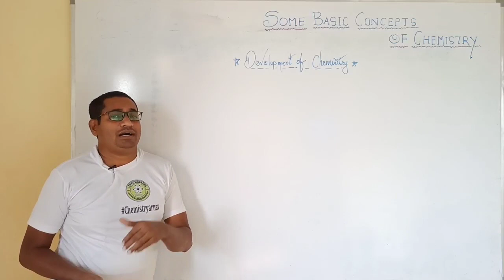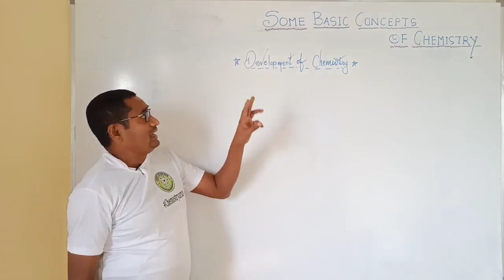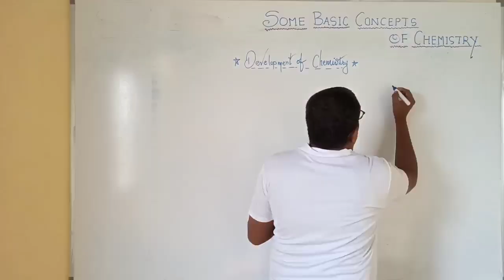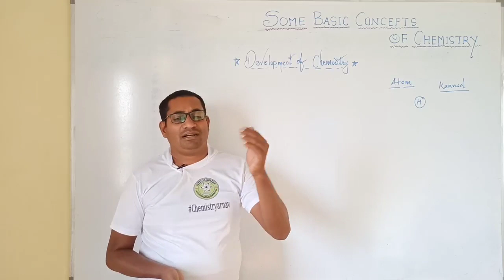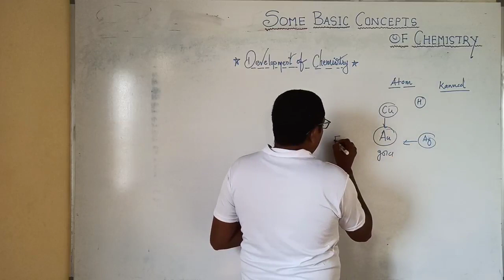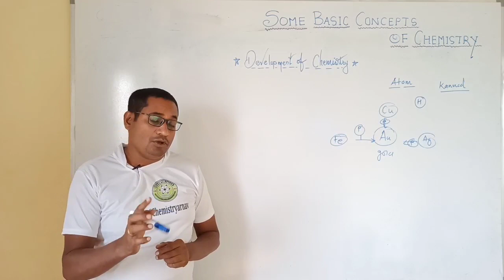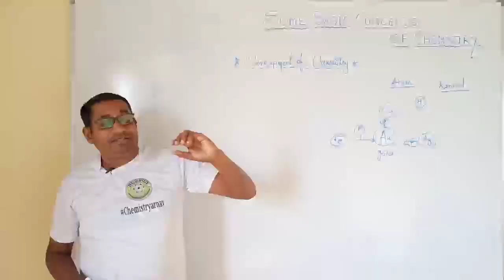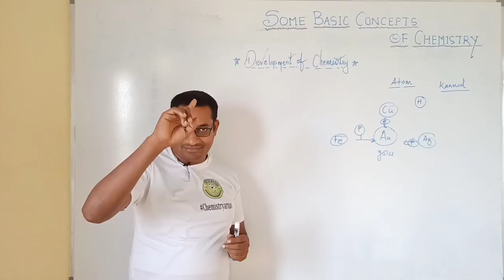Basic concepts of Chemistry class 11| CBSE NEET JEE IHistory of atom chemistry I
development of chemistry class 11,
development of chemistry class 11 ncert,
development of chemistry class 11 in english,
development of chemistry class 11 topic,
history of atom chemistry,
history of chemistry and basic concepts,
history and development of chemistry,
history of analytical chemistry,
development of the atom chemistry,
history of chemistry bsc 1st year,
history of chemistry bbc,
history of chemistry class 11,
class 11 chemistry chapter 1 development of chemistry,
development of coordination chemistry,
history of chemistry documentary,
development of new drugs msc chemistry,
history of chemistry in english,
history of forensic chemistry,
chemistry of film development,
history of green chemistry,
history of chemistry in hindi,
history of hindu chemistry,
history of organic chemistry in hindi,
history of chemistry in india,
history of indian chemistry,
what is chemistry and branches,
chemistry and branches of chemistry,
key concepts of chemistry,
contribution of chemistry in medicine,
development of medicinal chemistry,
history of modern chemistry,
history of polymer chemistry,
history of physical chemistry,
history of science chemistry,
history of chemistry timeline,
history of the chemistry,
university chemistry course,
university chemistry lecture